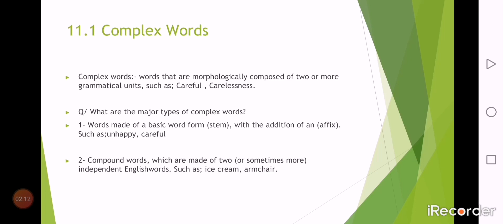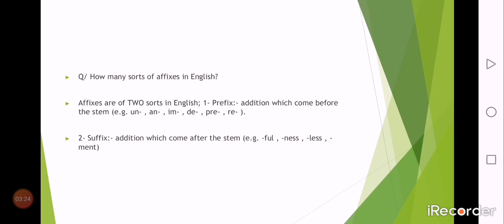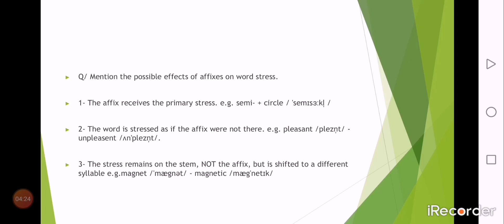المرحلة الثانية صوت الفصل ١١ complex words stress